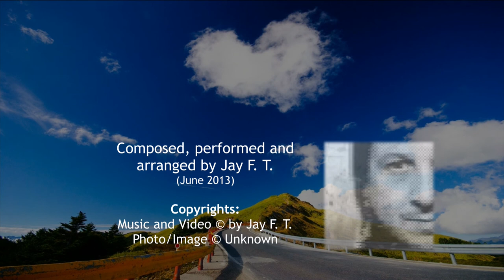Jay F. T. - Lost in Trance